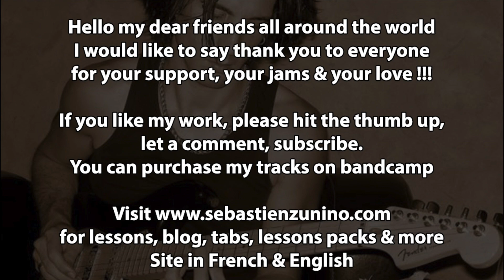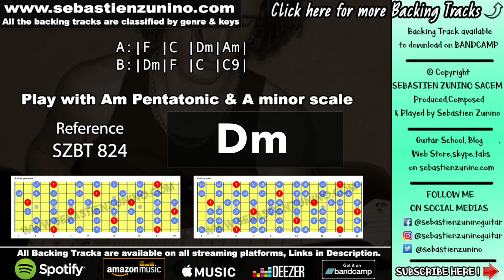Soothing Ballad Guitar Backing Track in D minor | SZBT 824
BUY THIS BACKING TRACK FROM THIS AWESOME COLLECTION:
78 TRACKS !!!

Track Reference: Soothing Ballad Guitar Backing Track in D minor  | SZBT 824

Sebastien zunino